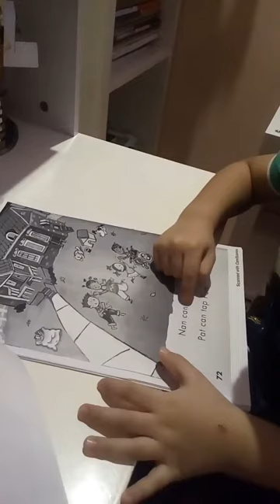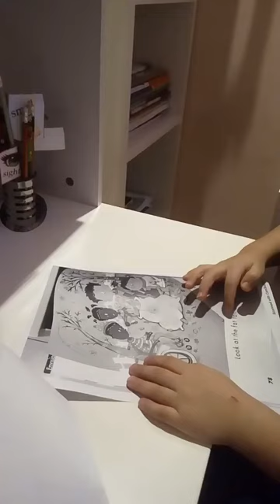Reema_International_School 📒Reading KG3D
📒Reading is a way to escape your own life, and can take you to faraway lands, other times
📕Reading Keeps Your Brain Healthy. ...
📗Reading Reduces Stress. ...
📘Reading Helps You Sleep Better. ...
📙Reading Sets an Example for Kids.
📚Reading is fun with Majd🤹🏼
T.Israa
KG3D